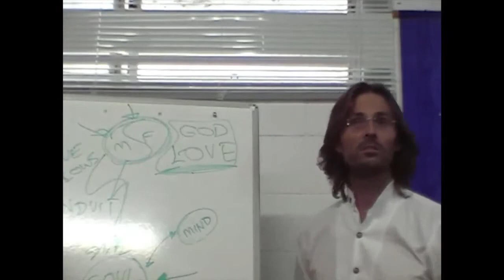Jesus on Mind Dominance, Trust and Soul Progression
Jesus discusses the importance of a soul centered relationship to life.

dtstart:003426:
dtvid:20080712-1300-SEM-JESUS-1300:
dtmd5:6acecdd2819c1ef36fa20d14239cf72c: